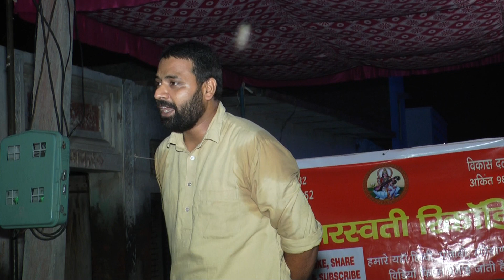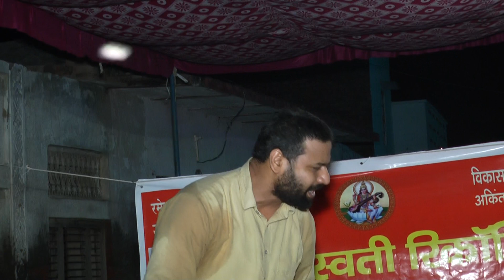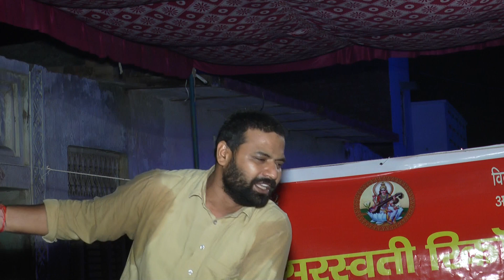पदमावत की ये देशी तर्ज और रागनी कम सुणि होगी//कर घूंघट की ओट //गायक संदीप भैंसवालिया //एंडी भारत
Andy Bharatरमेश कुमार एस पी एन //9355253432
\माँ सरस्वती रिकॉर्डिंग स्टूडियो जीन्द चौक रोहतक Presents :